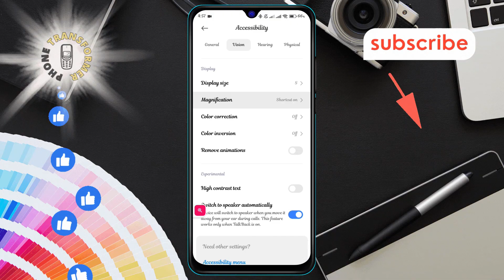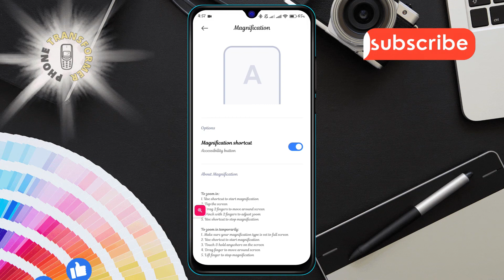How to Disable Auto Zoom in Android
Auto zoom can be frustrating when using your Android device. It can cause texts and images to become larger than intended, making it difficult to navigate your screen. Fortunately, you can disable this feature with a few simple steps. By turning off auto zoom, you can improve your overall user experience on your Android device. In this video, we will guide you on how to disable auto zoom in Android. The step-by-step solution can be found in this video.

- Turn off zoom feature on Android
- Stop auto zoom on Android device
- Adjust zoom settings in Android
- Disable pinch-to-zoom on Android
- Fix zoom issues on Android smartphone